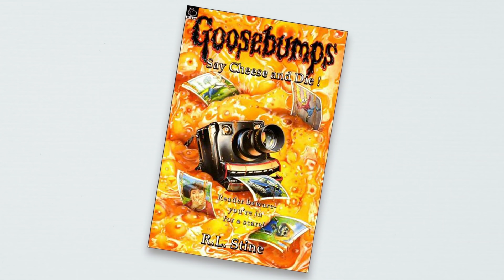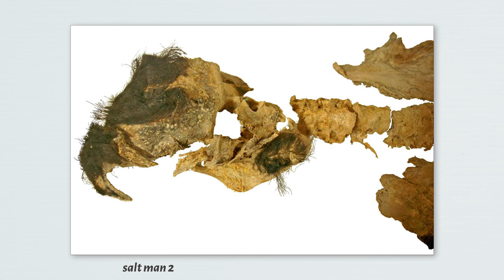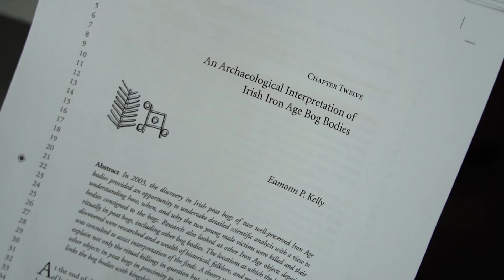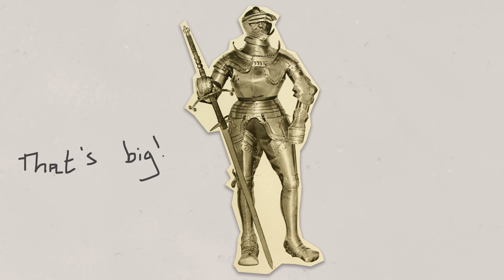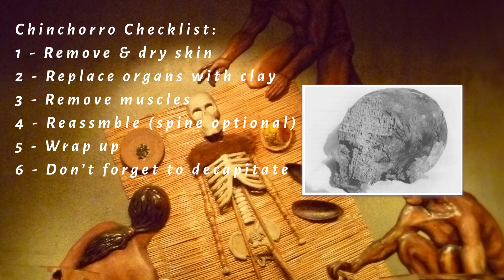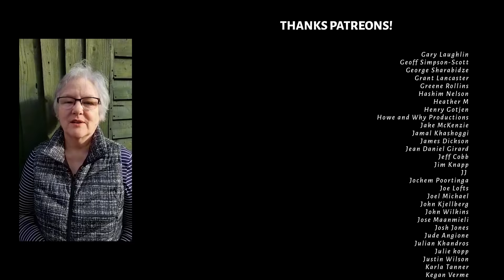5 Mummies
Mummies are the most personal "artefact" left to us by the ancient world. Here's 5 you might not know about.

Parkes, Peter. “Fosterage, Kinship, and Legend: When Milk Was Thicker than Blood?” Comparative Studies in Society and History, vol. 46, no. 3, 2004, pp. 587–615., doi:10.1017/s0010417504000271.

Guanche mummies: Rodríguez-Martín, C. “Guanche Mummies of Tenerife (Canary Islands): Conservation and Scientific Studies in the CRONOS Project.” Human Mummies, 1996, pp. 183–193., doi:10.1007/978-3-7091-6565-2_18.

Egypt: Jones, Jana, et al. “A Prehistoric Egyptian Mummy: Evidence for an ‘Embalming Recipe’ and the Evolution of Early Formative Funerary Treatments.” Journal of Archaeological Science, vol. 100, 2018, pp. 191–200., doi:10.1016/j.jas.2018.07.011.

Chinchorro mummification: Aufderheide, Arthur C., et al. “Seven Chinchorro Mummies and the Prehistory of Northern Chile.” American Journal of Physical Anthropology, vol. 91, no. 2, 1993, pp. 189–201., doi:10.1002/ajpa.1330910205.